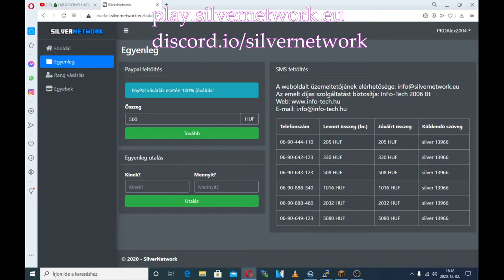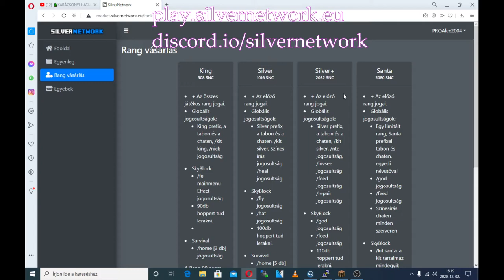🌲SilverNetWork Karácsonyi Frissítés [I] Limitált Rang🌲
[»] Sziasztok én Alex vagyok, ha tetszik amit látsz akkor ne felejts el nyomni egy lájkot és feliratkozni a csatornámra!
[»] Támogatás LIVE-ban!
[»] Teamspeak:
[»] SilverNetWork
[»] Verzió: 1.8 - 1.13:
[»] IP: play.silvernetwork.eu
[»] Rangom: Tulajdonos
[»] Nevem: PROAlex2004
[»] Egyéb eszközeim, programok
[»] Felvevő eszköz: Fraps,OBS
[»] Streamelő eszköz: OBS